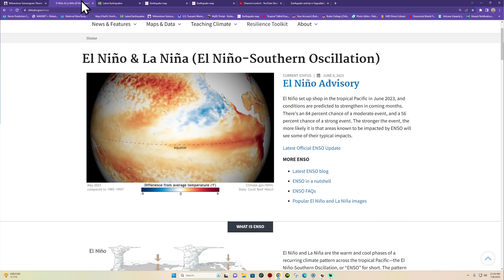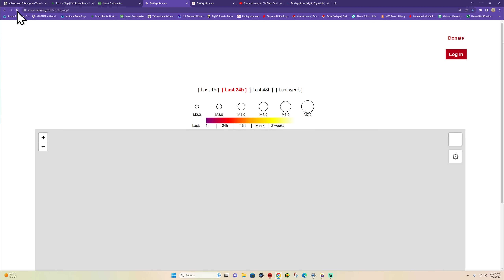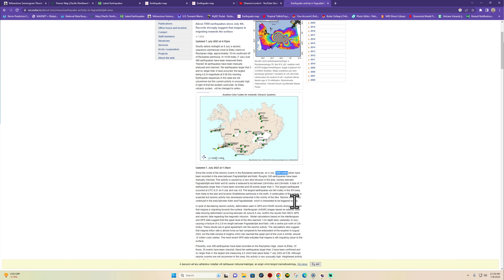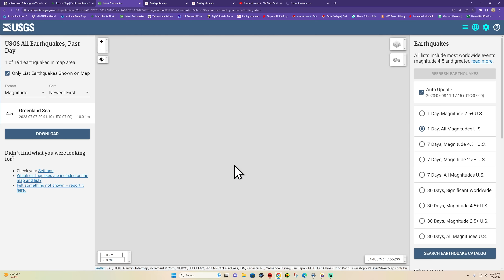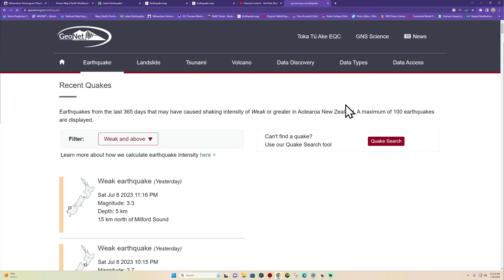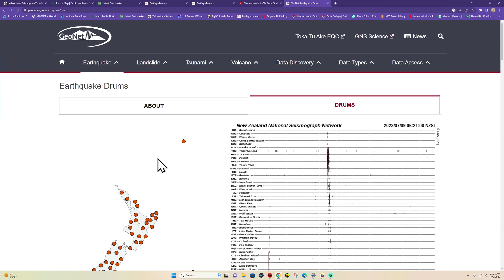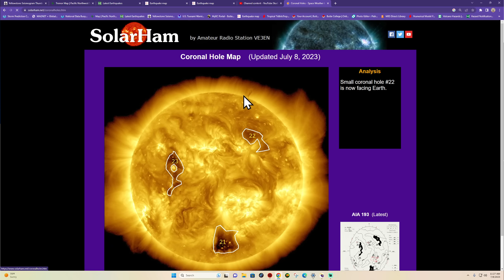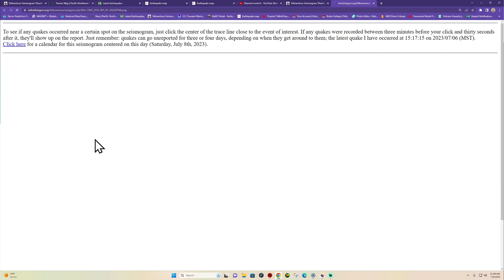Iceland Earthquake activity.. Eruption imminent. West Coast Earthquake update. SAT 7/8/2023